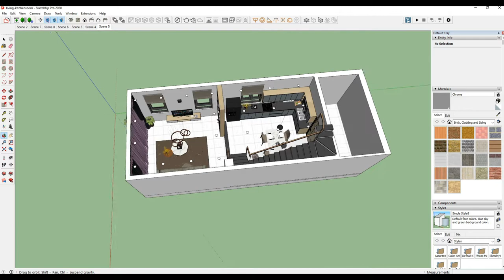Living room + kitchen interior design ( Free download) / Sketchup modeling for Vray